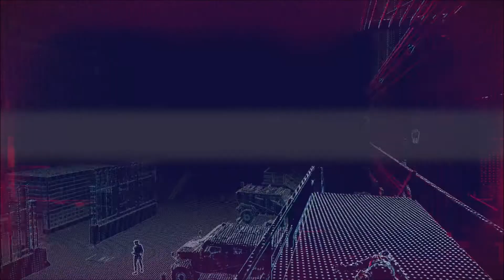INICIANDO AS MISSÕES DE INVESTIGAÇÃO!!!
-CURTI COM O JOINHA, COMPARTILHA PRA GALERA, SE INSCREVE SE NÃO É INSCRITO E CLICA NO SININHO!